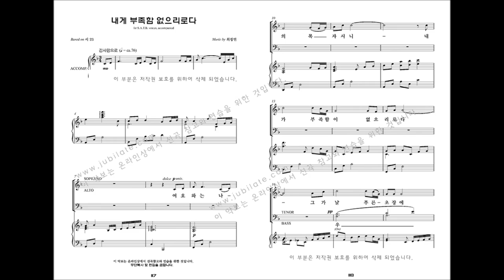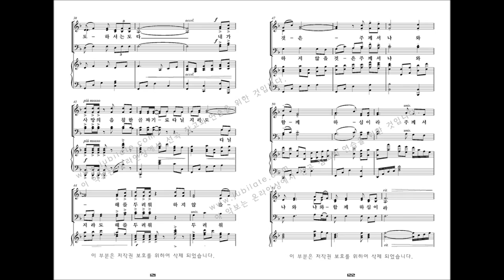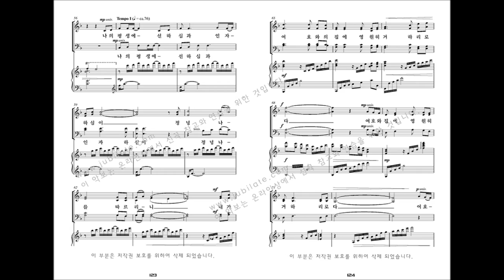[유빌라테 명품성가 33집] 12.최정연 '내게 부족함 없으리로다'